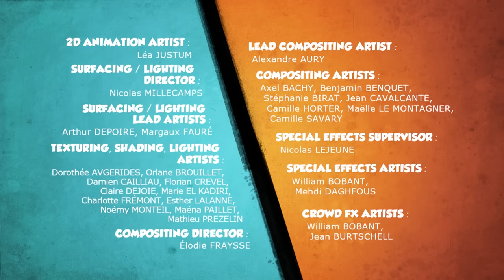TOP spécial objets magiques 🧙Halloween🎃 - Grizzy & les Lemmings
Grizzy et les Lemmings découvrent souvent des objets magiques dont ils se servent pour se chamailler ! Voici une petite compilation de nos préférés spécialement conçue pour Halloween !